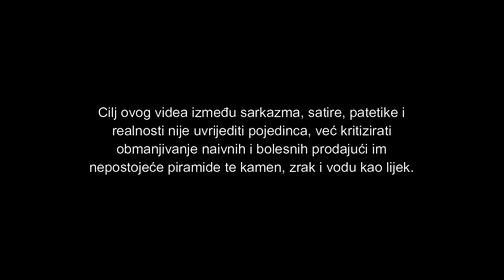Obmanagić se predozirao negativnim jonima 😂🤣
Cilj ovog videa između sarkazma, satire, patetike i realnosti nije uvrijediti pojedinca, već kritizirati obmanjivanje naivnih i bolesnih prodajući im nepostojeće piramide te kamen, zrak i vodu kao lijek. Mekki Torabi vs Semir Osmanagić